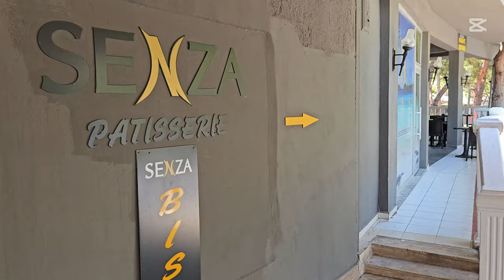Senza Garden Holiday Club Hotel Turcja Alanya Summer Holiday 2024 in Turkey ( sea view villa 1005 )